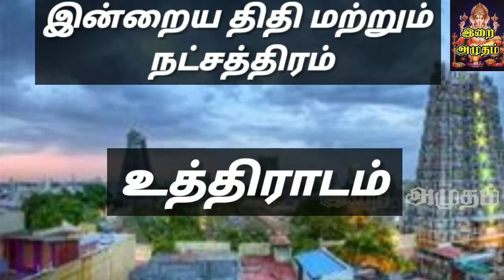20.05.22 Today Rasi Palan in Tamil 20.05.2022 இன்றைய ராசி பலன்/ Indraya Rasi palan Today Horoscope